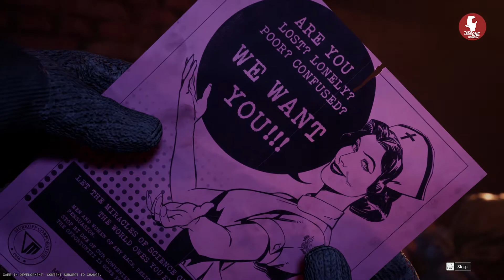Ini sih SEREM abis COOYY - Nyobain Closed Beta Outlast Trials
Halo semuanya, kali ini kita mau bagiin pengalaman kita main Closed Beta dari The Outlas Trials, gimana nih, kalian tertarik gak sama game yang satu ini ?

Mohon maaf apabila banyak kesalahan dalam video kali ini.